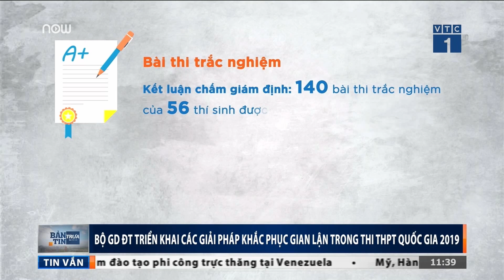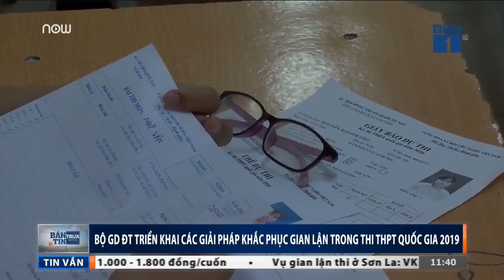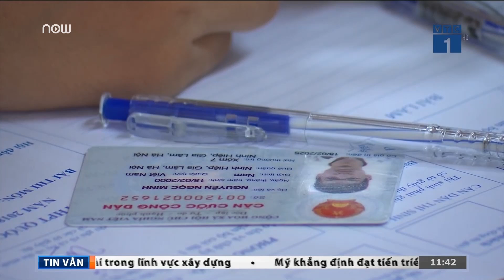Các giải pháp khắc phục gian lận thi THPT QG | VTC1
VTC1 | Năm nay, để đảm bảo nghiêm túc và không xảy ra gian lận trong kỳ thi, Bộ GD&ĐT sẽ có những giải pháp sao cho kì thi an toàn, nghiêm túc và khắc phục những sai phạm đã xảy ra vừa qua.